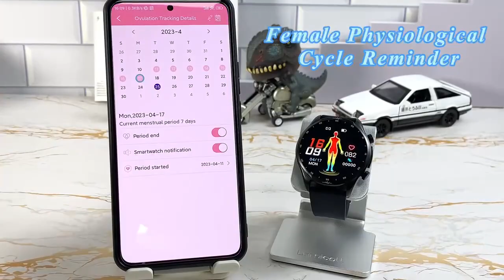Healthy Blood Sugar Smart Watch Men ECG+PPG Precise Body Temperature Heart Rate Monitor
WE ARE CONTIUOUSLY ADDING VIDEOS OF OUR PRODUCTS

ALWAYS GET A DISCOUNT WHEN YOU SIGN UP
FOR AN ACCOUNT ON OUR WEBSITE, THE MORE YOU BUY THE
GREATER THE DISCOUNT. THIS IS OUR REWARDS
PROGRAM FOR LOYALTY. 🔥